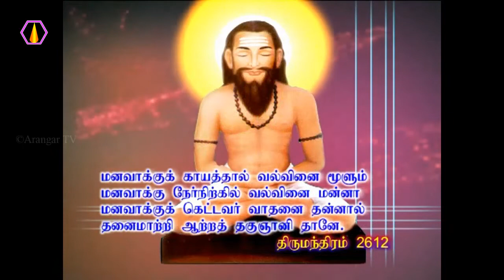தெளிவான அறிவு வர என்ன உபாயம்?